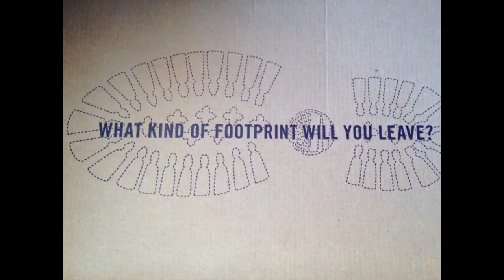Operation Christmas child shoeboxes 2016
Occ boxes for  two 10-14 year old boy boxes, 10-14 year old girl, and a 2-4 year old boy